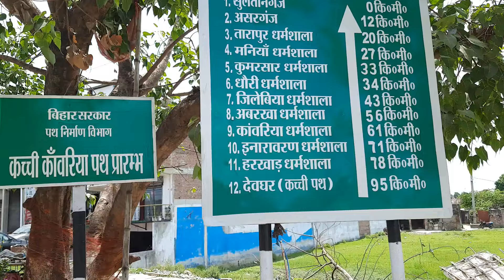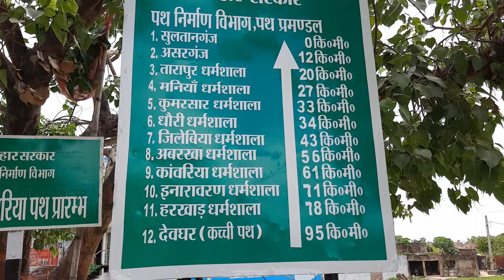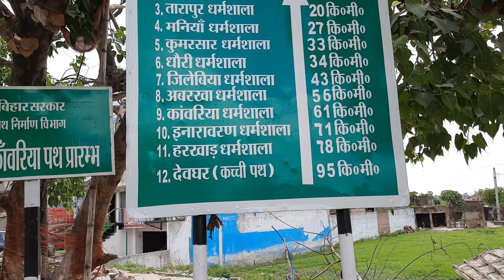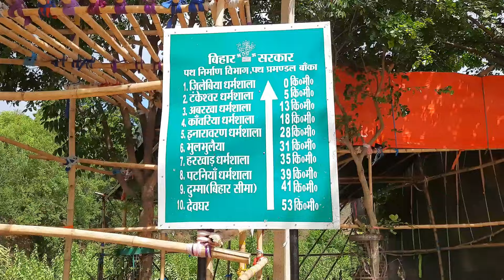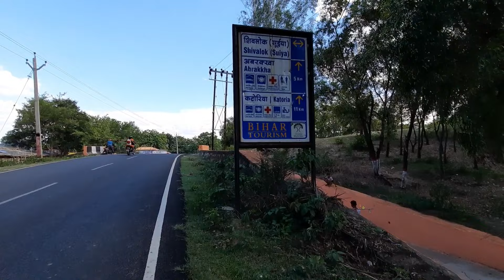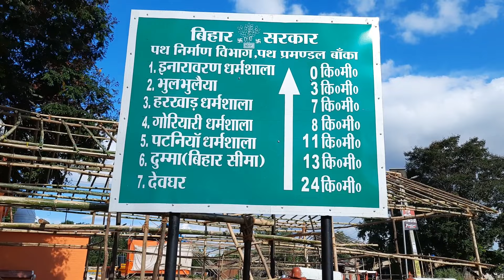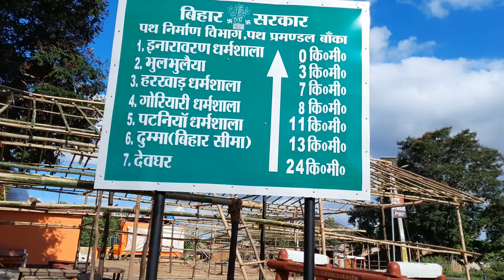Sravani Mela updates 2022 | कैसा है अभी काँवरिया पथ का हाल | Babadham Deoghar| Bol bom Yatra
दोस्तो इस ब्लॉग में आप सभी को काँवरिया पथ सुल्तानगंज से इनरावरण तक के बारे में बता रहा हूँ जो देवघर से 27 km पहले स्तिथ है, यह  व्लोग 2 है जिसमे में दिखा रहा हूँ कि रास्ते की तैयारी केसी चल रही है, और क्या क्या इंतज़ाम हुए है रास्तो में,,

baba baidyanath dham, sravani mela updates, deoghar, sravani mela 2022, deoghar mandir live, 12 jyotirling, baba basukinath dham, baba dham, बाबा धाम देवघर, the hindustan traveller, best places to visit in india, deoghar kanwar yatra, sultanaganj to deoghar, bol bom yatra, baba dham darsan, बैद्यनाथ धाम, shiv mandir, baba baidyanath dham jyotirling